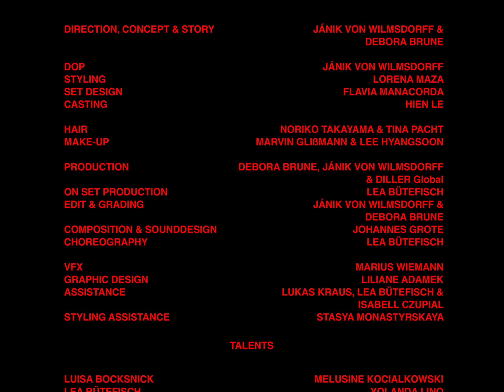RUI - BUILT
DIRECTED BY: Debora Brune & Jánik von Wilmsdorff